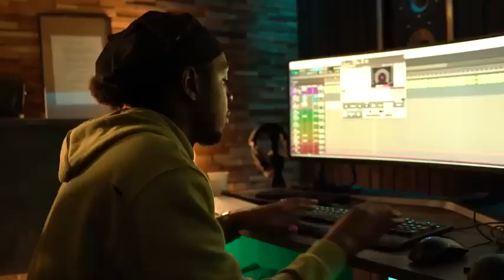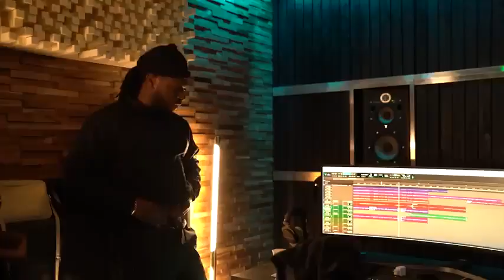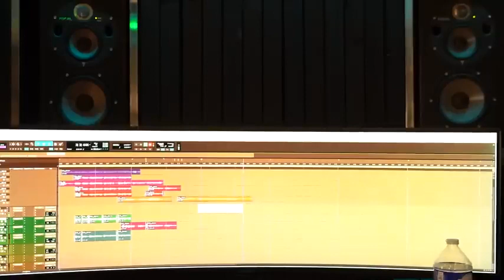Jungeli x naza 🎙️🔥 (Au Studio)